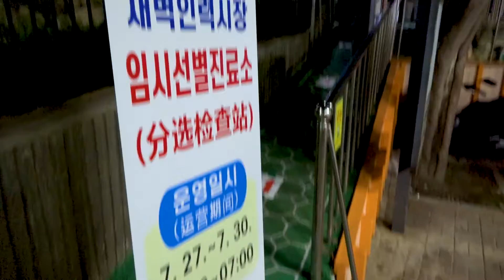영상스케치_건설근로자를 위한 임시선별검사소